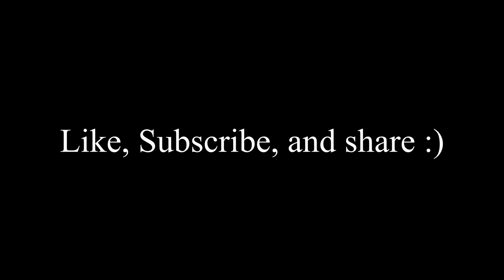Jones Lake WOW! | Jeep Wrangler Toyota Tacoma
Since we are new to Off Roading, we wanted to document our experience to help others that are thinking of starting or who are new to off roading.

We took a drive to Jones Lake BC, we heard of the views and how much fun it is to drive through there.
This a great run for beginners, since it is December we recommend having the right tires to go through the snow or have a set of winter chains to help you through the sketchy, snowing areas that we show you in the video.

We tried to vlog through the video however, we were so captivated by the views and how beautiful British Columbia is that we wanted to show you through a cinematic experience.

Vehicles: Toyota Tacoma and Jeep Wrangler

➤ OVERLANDING ESSENTIALS @
⇨ Clam Shell Roof Top Tent:

➤ CAMERA GEAR WE USE @